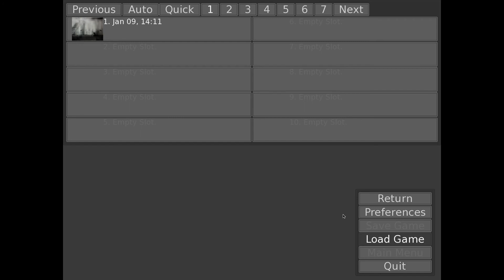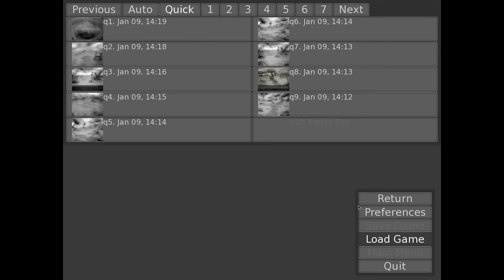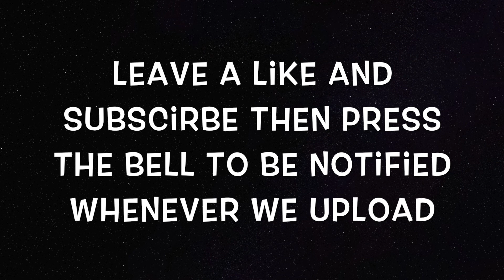TRG PLAYS HORROR GAMES | Disturbed #2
Orange is not a Malaysian